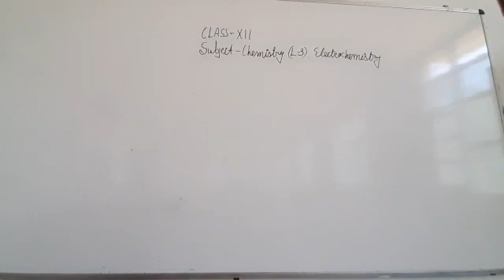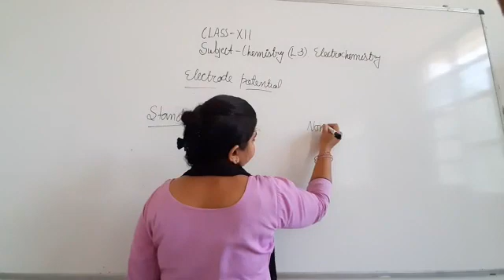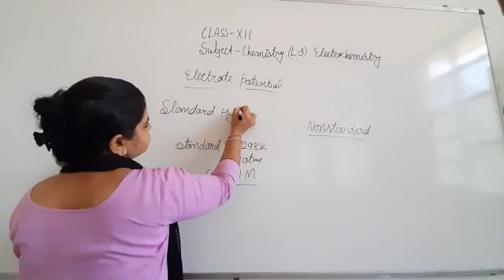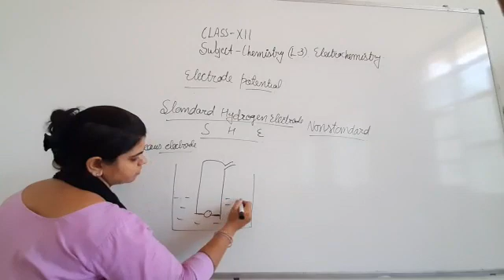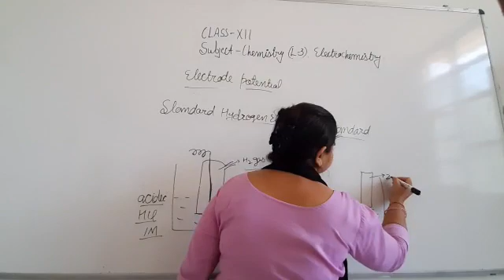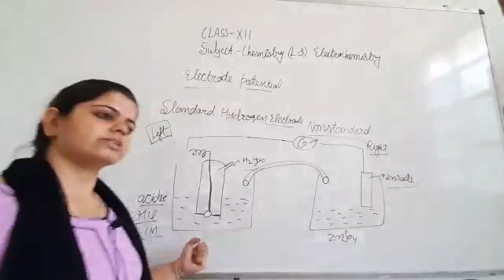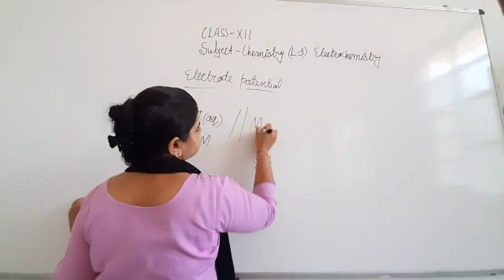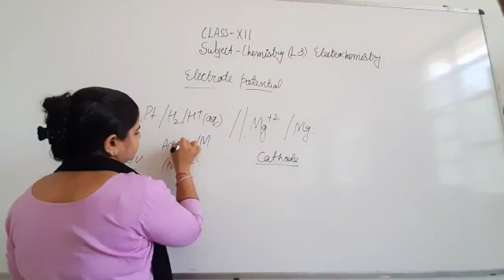JIET CONVENT SCHOOL CLASS- 12TH, SUBJECT- CHEMISTRY LESSON- 03